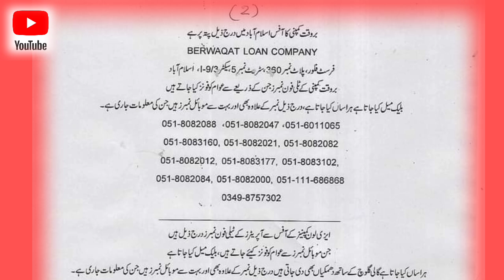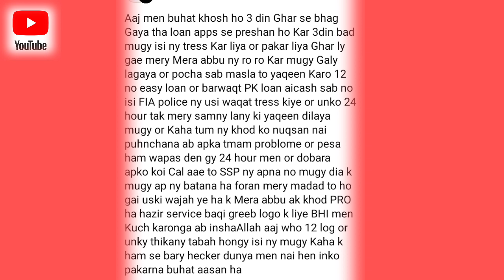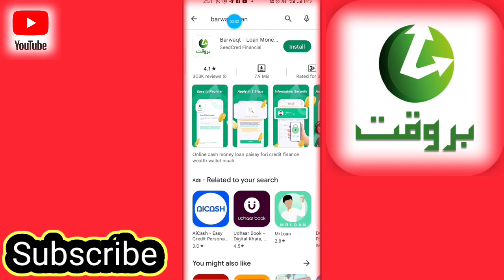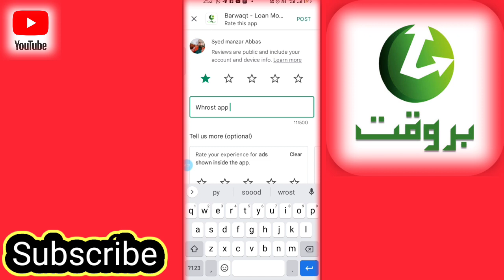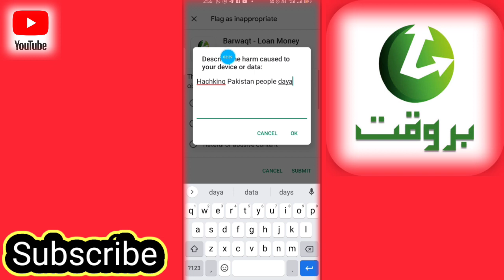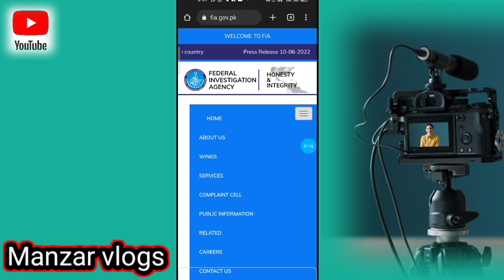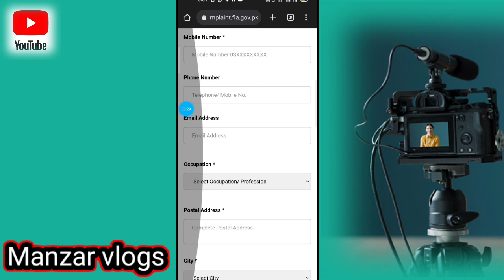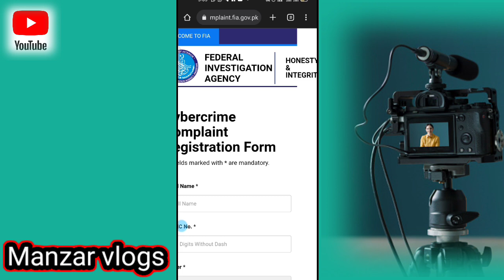fia online loan aps ko banned kr raha hy jin dosto ny loan leaya hy complain ka mukamal tareeka !!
vidio please puri dekhain or complain zror krain inky khilaf inshallah in ko bagana hy Pakistan syfia online apps ko banned  kr raha hy jin dosto ny loan leaya hy complain ka mukamal tareeka !!
please koi b dost insy loan na ly or jo bhai ly chuky hain bus complain krain ap baki inko ak rupya b na dain ye kuch b nai kr sakty Allah k karam sy in ko Pakistan sy bagain gy